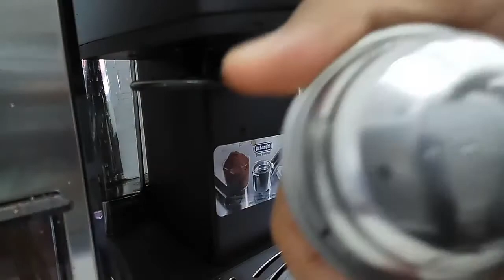Tutorial Mesin Espresso Delonghi Icona Vintage Ecov 311.BK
si cantik